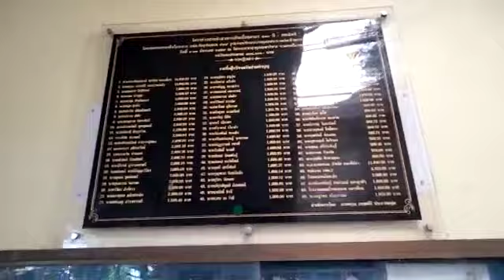Dapur peserta THUDONG 2023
SAKSIKAN ACARA THUDONG atau PERJALANAN PARA BHIKSU dari THAILAND menuju BOROBUDUR INDONESIA 🇮🇩 sejauh RIBUAN KILOMETER,melalui MALAYSIA,SINGAPORE.
dari Thailand Berangkat 25 MARET 2023 masuk JAKARTA diperkirakan 8 MEI 2023 sampai BOROBUDUR JAWA TENGAH 2 JUNI 2023 dan akan merayakan hari TRI SUCI WAISAK DI BOROBUDUR bersama LASKAR MACAN ALI NUSWANTARA,mohon doa dan support 🙏🙏🙏👍👍🤝